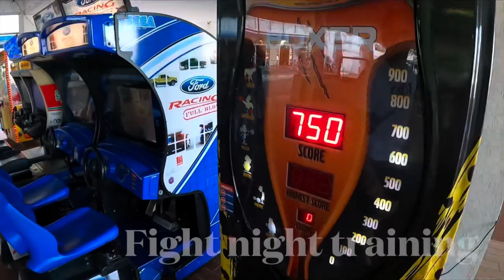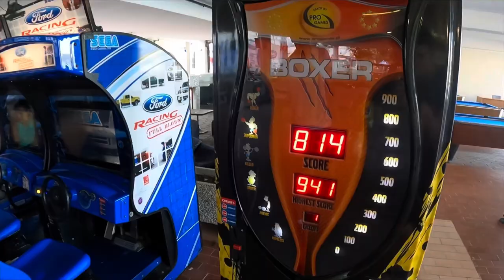Trip to neum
Vlog 6